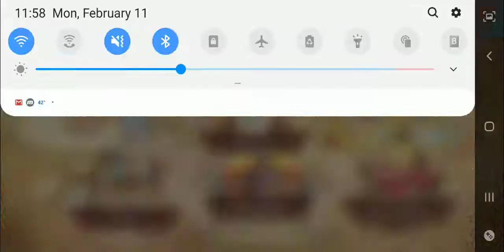Shooting Gallery 5